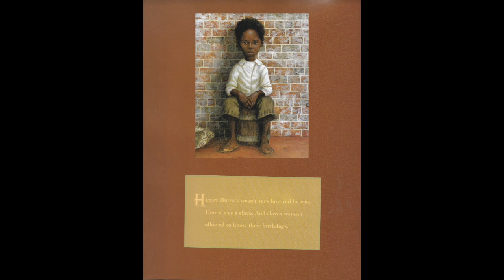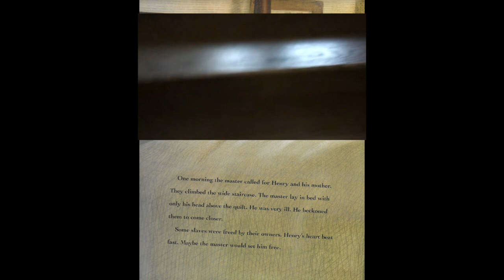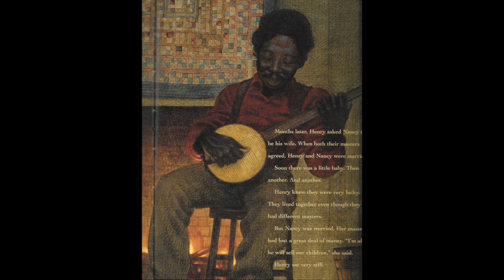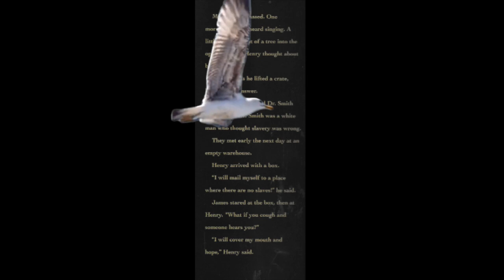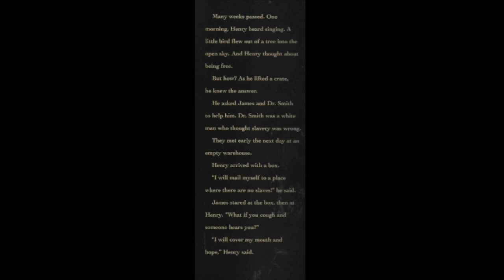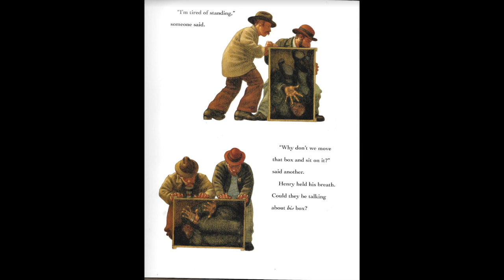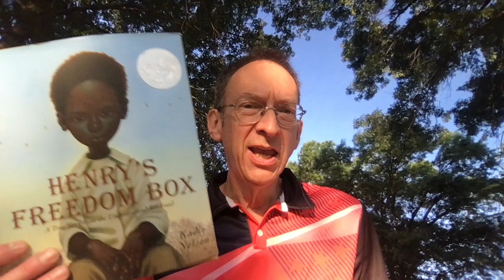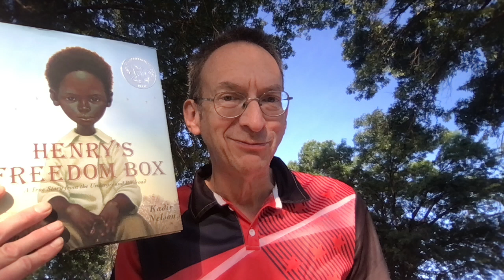Henry's Freedom Box